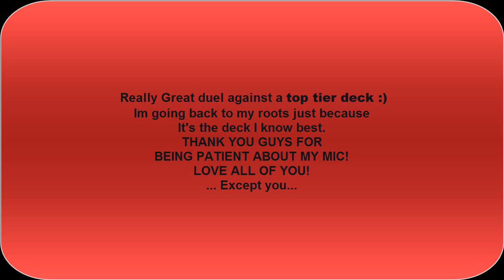Sea Lancer Vs. Dragunity Rulers (September 2013)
DN:!Oblivion
DevPro:!Oblivion